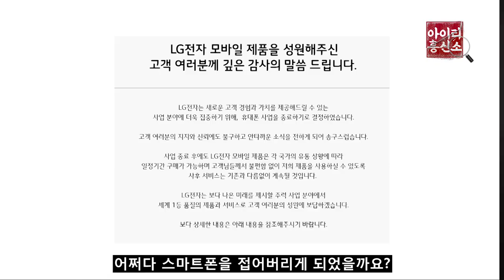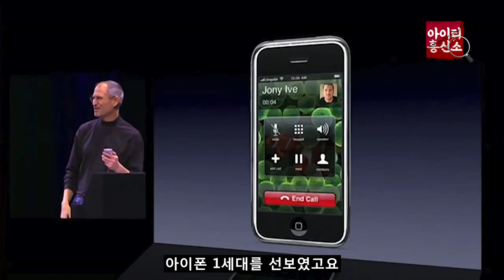[IT흥신소] 휴대폰 접은 LG전자, 어쩌다 ‘제2의 노키아’가 됐나 | 이일호 기자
당신의 IT 궁금증을 해결해드립니다.
열두 번째 에피소드, 'LG전자 스마트폰의 흥망성쇠'입니다

'초콜릿폰', '프라다폰' 등 다양한 역작을 내놓으며
'휴대폰 르네상스'를 걸었던 LG전자가
MC 사업부를 철수하게 된 이유!
오늘 흥신소에선 'LG모바일'에 대한 여러분들의 궁금증을 해결해드립니다!